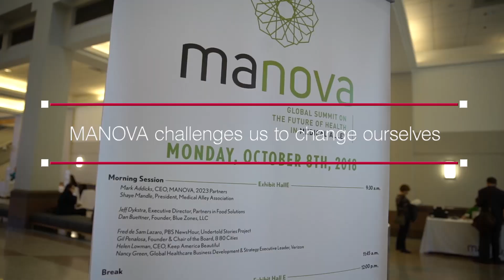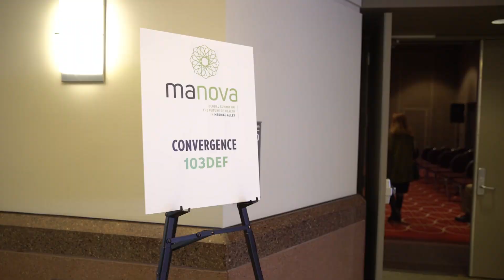Manova 2018 Highlights